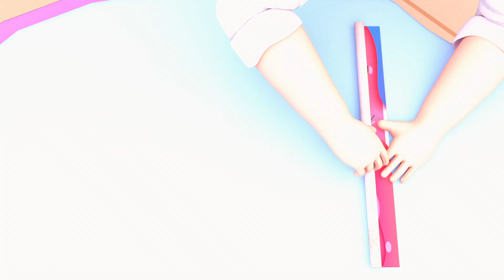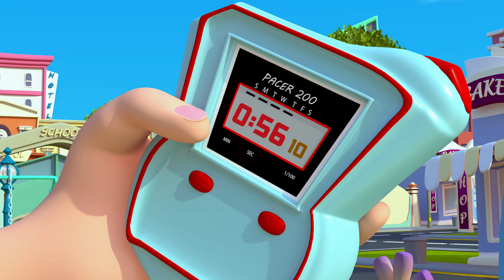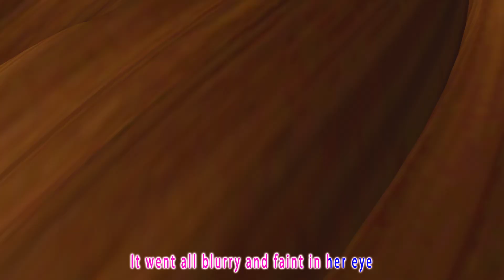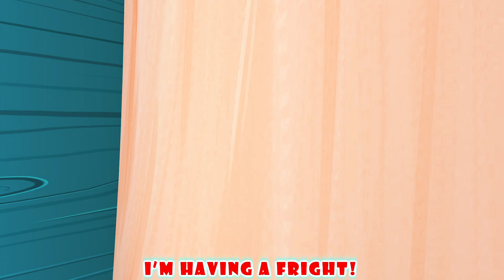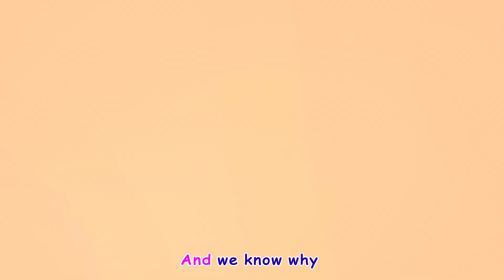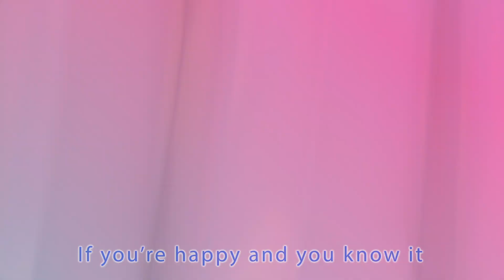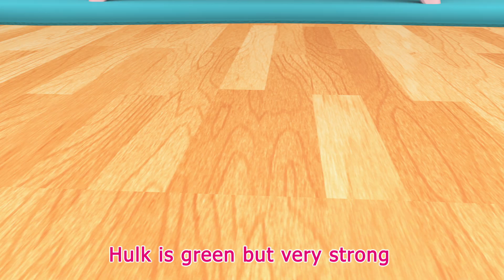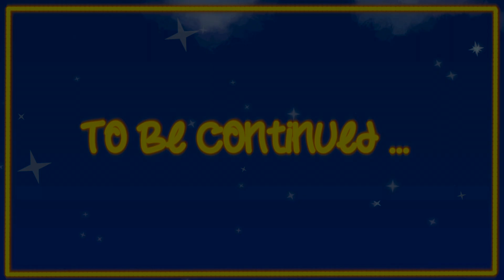Wheels on the Bus + More Nursery Rhymes & Kids Songs - Coco Cartoon School Theater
Whoosh went the wind and the tiny bird fell down! Sing along to Coco Cartoon School Theater new edition to Itsy Bitsy Spider with the Itsy Bitsy Birdie edition!

Welcome to Coco Cartoon School Theater animal corner- Join Baby William and his animal friends on their adventures and fun! Kids can learn all about their favourite animals, including dogs, cats, monkeys, pigs and more. Featuring all your favourite Coco Cartoon School Theater nursery rhymes, parents and kids can enjoy watching together.

About Coco Cartoon School Theater:
Coco Cartoon School Theater 3D animation and songs create a world that centers on the everyday experiences of young children. It is a place where kids can be happy and smart! In addition to helping preschoolers learn letters, numbers, animal sounds, colors, and more, the videos impart prosocial life lessons, providing parents with an opportunity to teach and play with their children as they watch together.